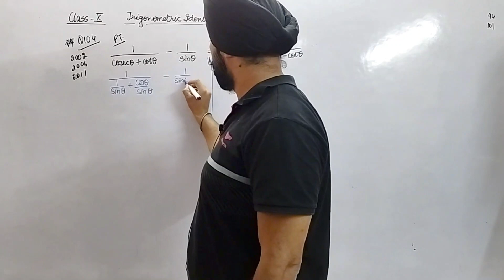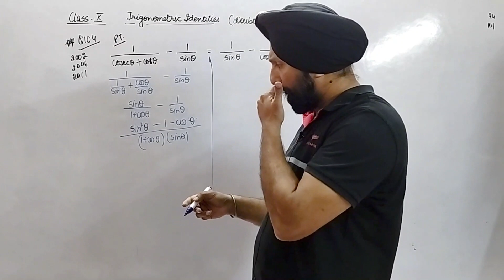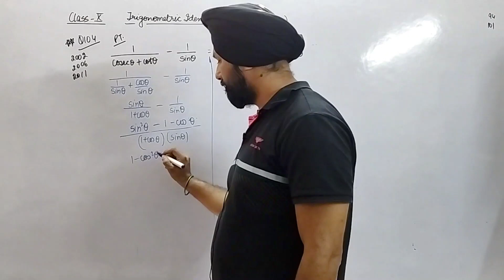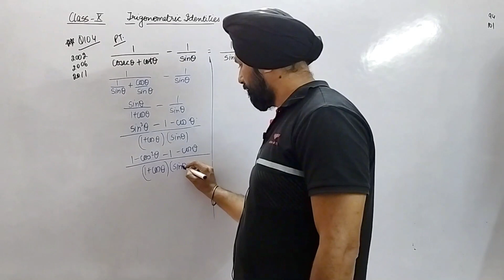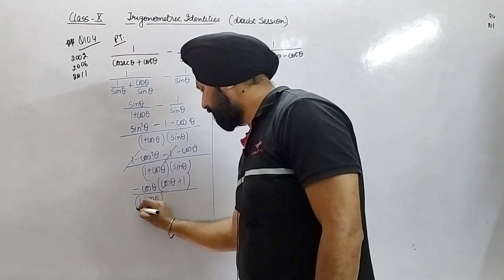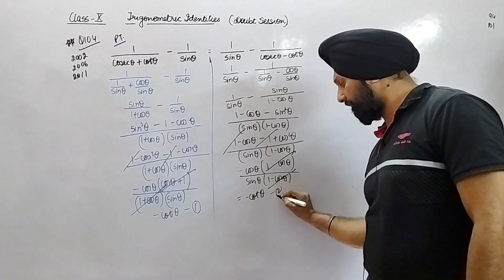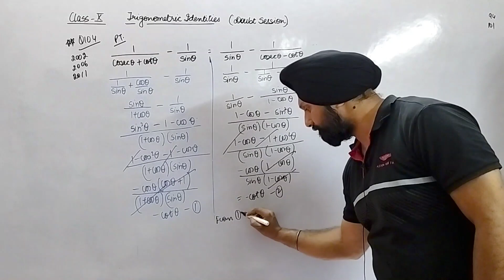Prove that 1/(cosec θ+cot⁡θ )- 1/sin⁡θ = 1/sin⁡θ - 1/(cosec θ-cot⁡θ )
Class 10th_Trigonometry_Trigonometric Identities